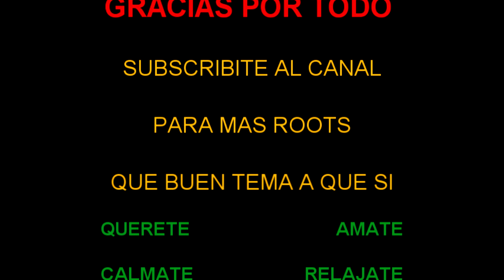Gregory Isaacs - Sad to Know [RS]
El gran Gregory Isaacs con ese tono tan relajante que tiene les deja esta joya de la Ultimate Collection la saque.

"El principio de la sabiduria es el amor a uno mismo"

Saludos